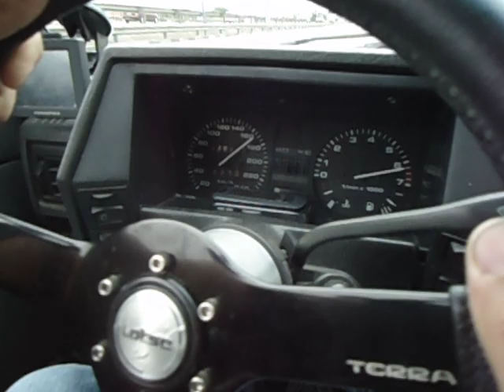CARAVAN X VOYAGE, Video das antigas...LEIAM A DESCRIÇÃO PRA NAO TER MI MI MI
CARAVAN X VOYAGE, Video das antigas... A BOM ENTENDEDOR, SABE SE QUE CARRO TURBO TEM OBRIGAÇÃO DE ANDAR NA FRENTE DE CARRO ASPIRADO E É SIMPLES DE EXPLICAR O POR QUE DISSO,... A ATMOSFERA GERA UMA PRESSÃO DE APROXIMADAMENTE 0,9 KG , E OS ASPIRADOS FUNCIONAM NATURALMENTE COM ELA, É ESSA PRESSÃO QUE FAZ O AR ENTRAR PRA DENTRO DO MOTOR, O CARRO TURBO QUE TIVER 1 KG DE PRESSÃO TERÁ MAIS OU MENOS O DOBRO DE ENTRADA DE AR, E GERALMENTE O DOBRO DE POTÊNCIA , ALGUNS MAIS OUTROS MENOS.. DEPENDE DE PROJETO E PREPARAÇÃO, MEU VOYAGE ANDAVA COM 2 KG DE PRESSÃO NESTE E NO OUTRO VIDEO NO QUAL APARECE UM OPALA TBM E LOGO DE FINAL O TURBO TEM A TENDÊNCIA DE PASSAR A CARAVA, MAS CAI ENTRE NÓS... A CARAVAN SAIU NA FRENTE MUITO MELHOR.. SÓ QUE É ASPIRADA , E É POR ISSO QUE EM CORRIDAS PROFISSIONAIS EXISTEM CATEGORIAS VALEU!